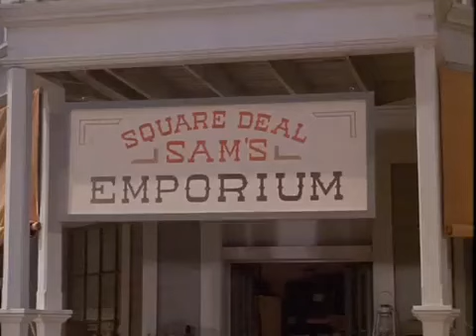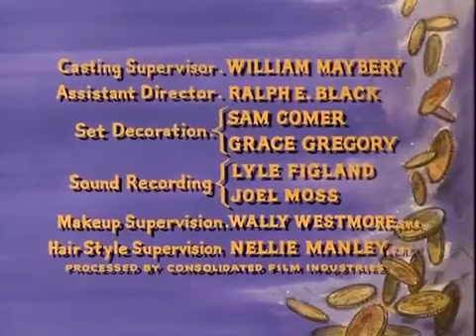BONANZA S6 ep.8 Square Deal Sam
S6, Ep8 8 Nov. 1964 Square Deal Sam The Washburns just arrived in town and are looking for work. When Hoss hears about the difficulties they've been .

A Man Without Land Matt Jeffers is about to lose his land. Back taxes, no water and owes his foreman wages. When his foreman finds water on the land he .

Maestro Hoss A phony fortuneteller tells Hoss that he's a master violinist.

The Greedy Ones The Cartwright's fear they may have to fend off a gold-rush when word spreads that an old prospector struck it rich on Ponderosa land.